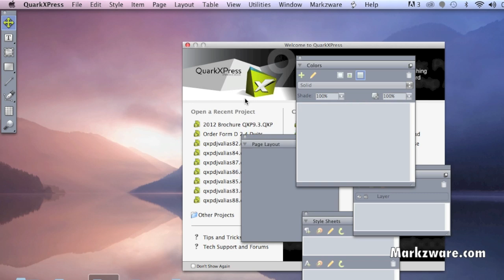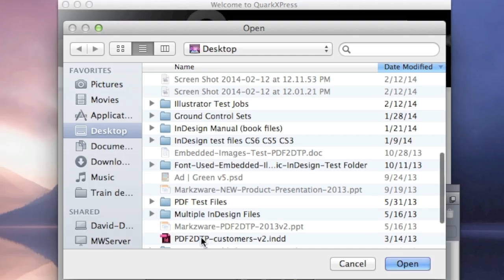ID2Q Download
Note: The stand-alone IDMarkz app replaces the ID2Q (InDesign to Quark) XTension and allows users to convert InDesign to QuarkXPress, Affinity Publisher, older InDesign versions, and more: